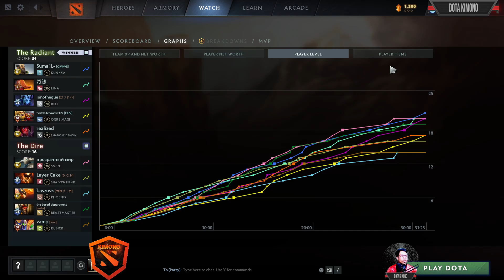New Patch 7.37 ATF Kunkka The Offlane - Dota 2 Pro Gameplay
▶️ On Track : New Patch 7.37 ATF Kunkka The Offlane - Dota 2 Pro Gameplay